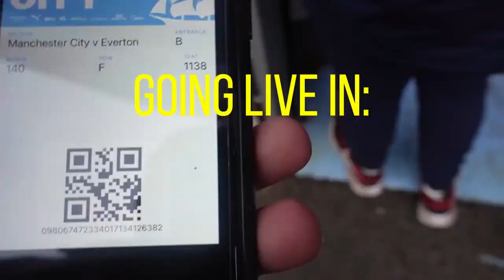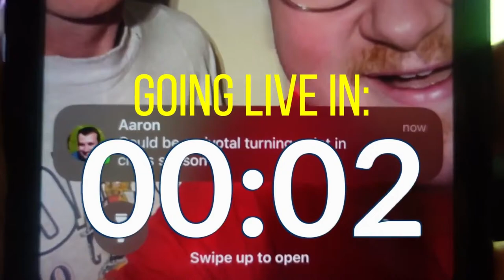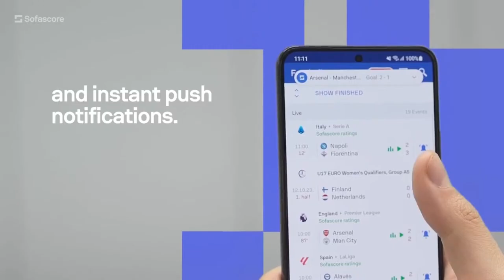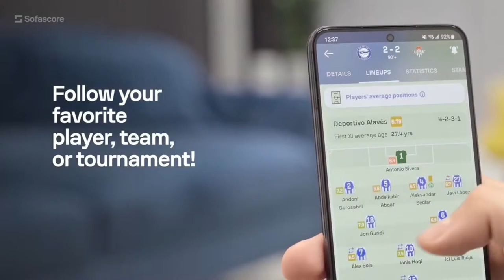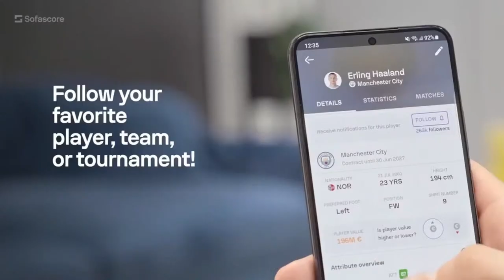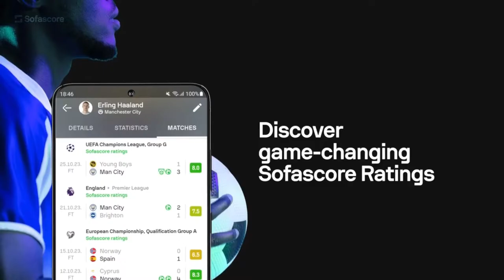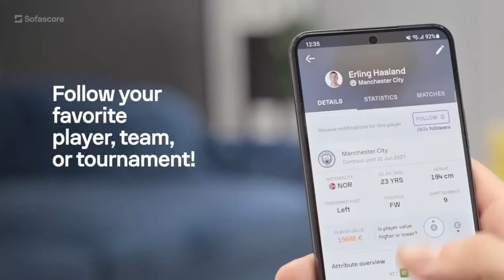Man City 4 - 1 Aston Villa | Premier League Live Stream Watchalong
My Man City V Aston Villa Premier League title decider live stream watchalong as I react live to this Premier League game at the Etihad Stadium in Manchester. I am here to give you a live preview before the game, my live match reaction during the game and live match analysis after the game.